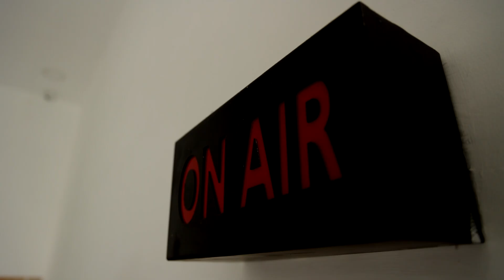கலைஞர் பேனா நினைவு சின்னம் கருத்து கேட்பு கூட்டத்தில் அமளி..! | Kalaignar Pen Statue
கலைஞர் பேனா நினைவு சின்னம் கருத்து கேட்பு கூட்டத்தில் அமளி..!